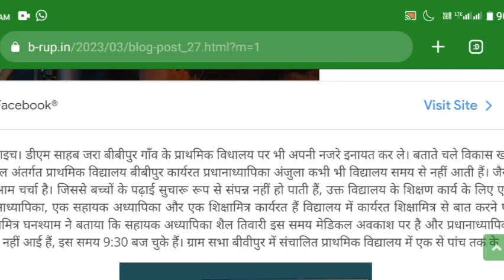अब शिक्षामित्रों को अयोग्य नही कह सकेगी योगी सरकार। shikshamitra latest news। shikshamitra news ।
related queries ✅

your queries ✅

shikshamitra mandey |
shikshamitra news
 shikshamitra news

@satish 2.0
@swatantra news
@rटेक